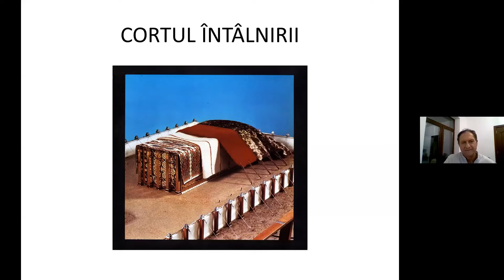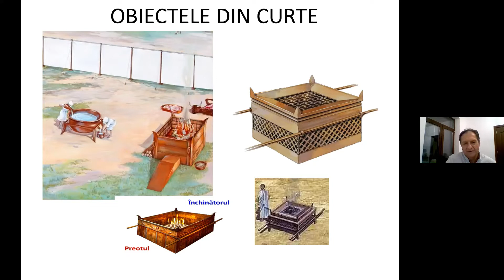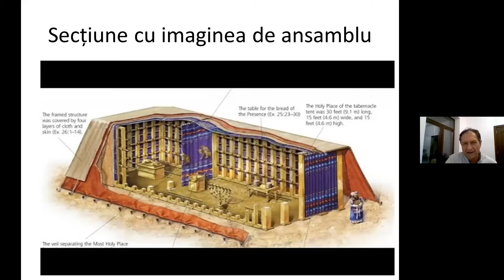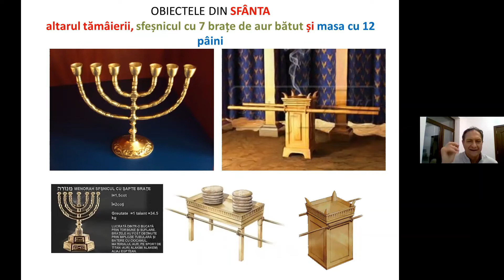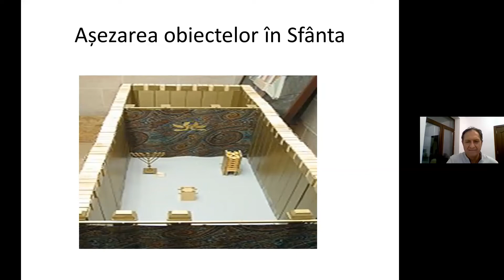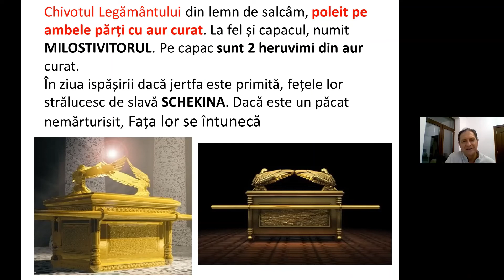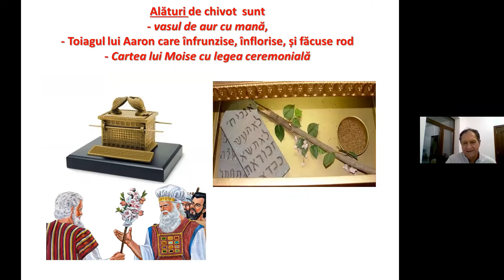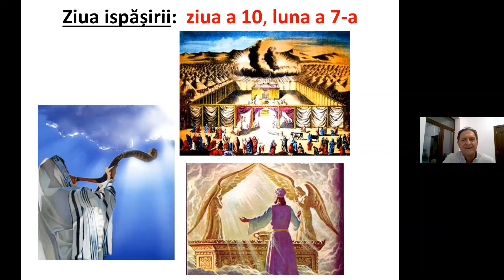Sanctuarul / partea I-a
Atunci când vorbim despre sanctuar trebuie să avem în vedere mai întâi noțiunea cunoscută a acestui cuvânt. Pot oamenii să ofere un loc sfânt lui Dumnezeu? În acest videoclip voi prezenta dorința lui Dumnezeu de a fi în mijlocul oamenilor într-un loc al prezenței Sale numit sanctuar . Avem o descriere detaliată în Vechiul Testament descoperită de Sfânta Scriptură pe care o voi relata și care urmărește modelul dat lui Moise după un chip existent în ceruri, adică un sanctuar unde se găsește prezența lui Dumnezeu în univers.
Dacă ne întrebăm astăzi unde este Dumnezeu, unde este locul unde L-aș putea găsi pe Dumnezeu, unde este Isus Hristos după înviere, răspunsul biblic este: în sanctuarul din ceruri iar slujba care se realizează în acest loc este mijlocirea. Iar ca să înțelegem procedura pe care noi astăzi o trăim, nu o vedem dar o conștientizăm prin credință, ne ajută foarte mult descrierea lucrurilor care se petreceau în sanctuarul pământesc.

După cum ați observat parcurg studiul Bibliei verset cu verset, postez lectiile interactive desfășurate pe ZOOM dar încerc de asemenea să prezint și cele mai autentice subiecte care-și găsesc răspuns în Sfânta Scriptură.